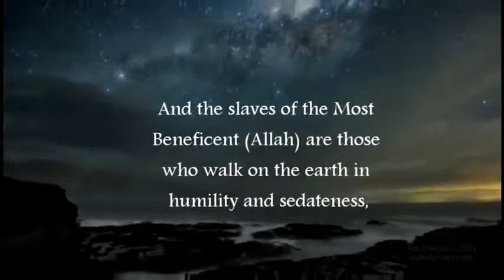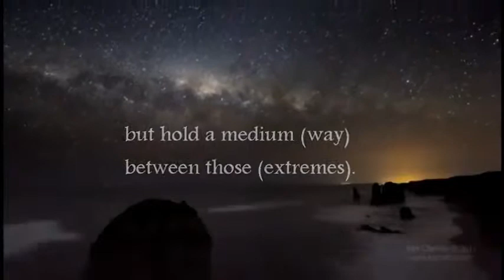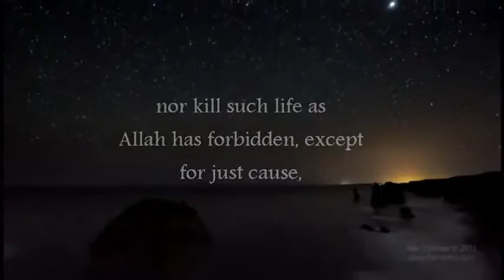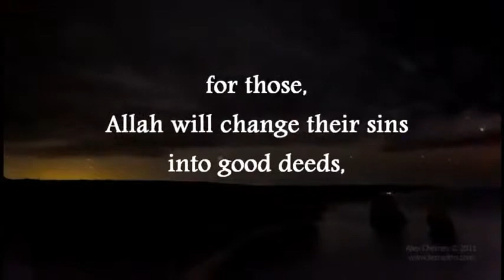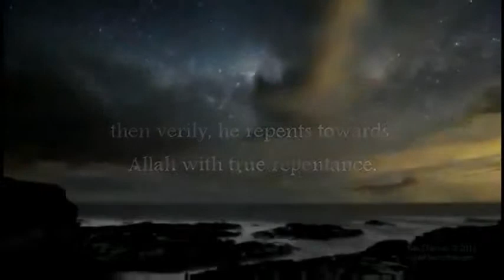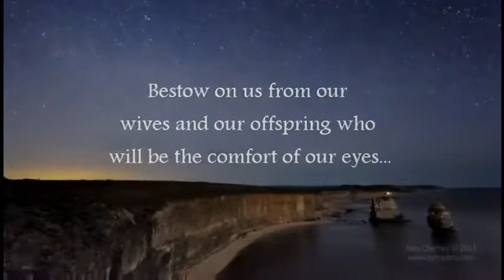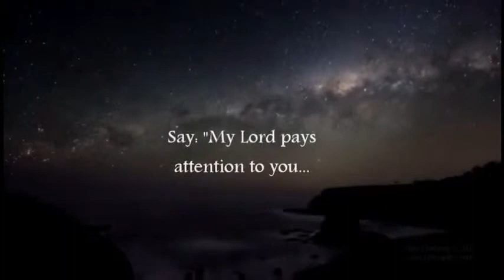Surah al-Furqan recited by Idris Abkar إدريس أبـــكر.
Quraan recitation of Surah al-Furqan (61-77) by Idris Akbar.